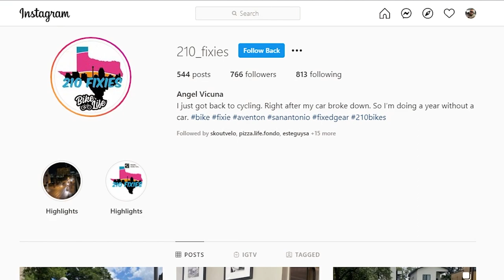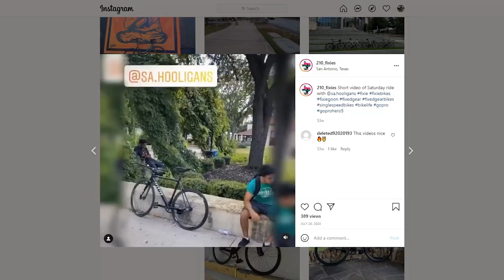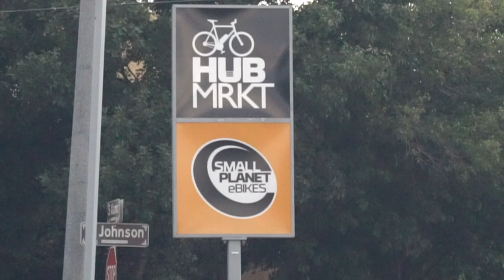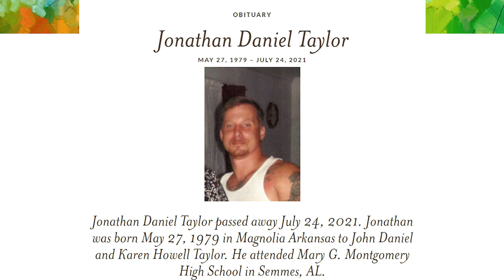Doing a Year Without a Car | Vlog 49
This video was an ordeal to put together. The original intent was to have Angel tell his story as I went out and got a ride in but after breaking two bikes the whole thing had to sit on the backburner. Angel spent two years without a car and counting. Reach out to him on Instagram @ 210_fixies. I also learned about the passing of an old acquaintance, Jonathan Taylor.